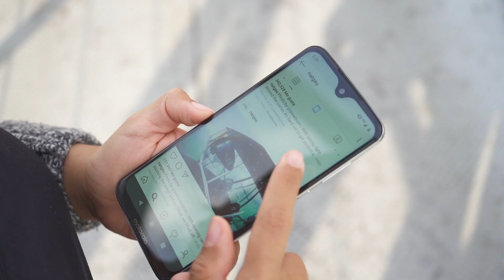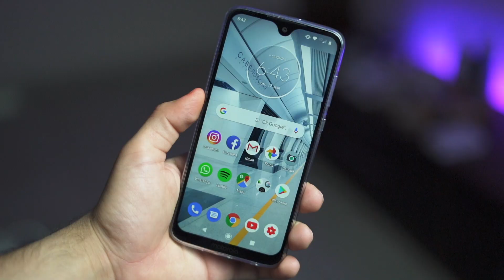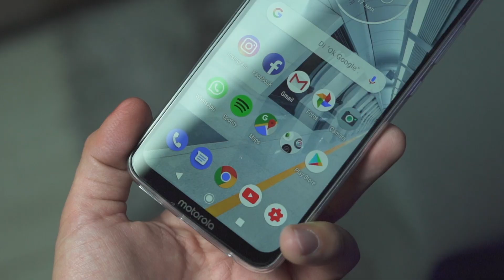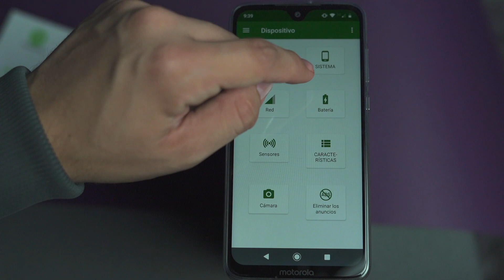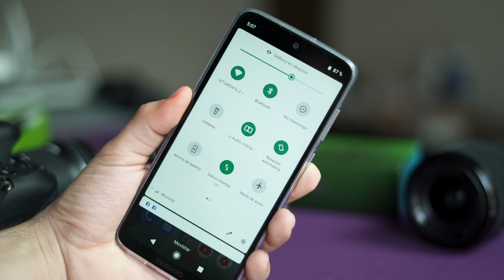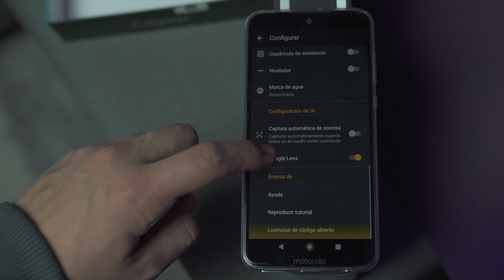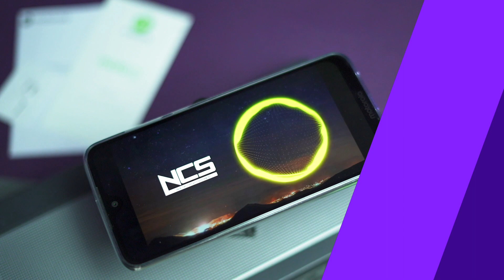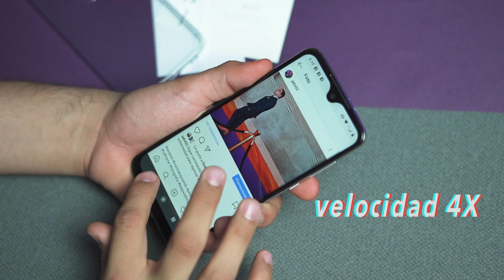Moto G7: REVIEW en español. (todo "BIEN")